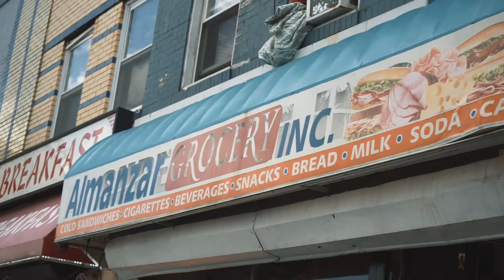William Pen - Soul Purpose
From the soul of Philadelphia, presenting Soul Purpose, a Hip Hop story!

Director- William Pen
Executive Producer- William Pen
Cinematographer: Kaseem Green

Along time ago there was a legendary leader- he had the Writing power, to give all readers amnesia, And this is the forbidden procedure, I’m a legend man it’s hard for me to forget it I’m weeded and wetted my Pop told me believe it
and get it
I grew up under a proud mom always high on cloud nine
 taught me how to scuffle
 and moms even allowed nines
In the crib
cause’ she had one too
 and when you
 talk about the numbers
 grandma ran them too
You get blasted in your face
and the last thing you taste
 is gunpowder
 I watch you hit the ground
 as you scream louder
 I was raised in a place
where it’s man against man
where it’s group against group
 and it’s clan against clan
And they tell us that we are free
but they show us that were slaves
 and they kill you if you stand for the truth make you afraid!
I was raised in this street shit
I seen the birth of the trap
 I’ve seen reckless murders
and even worser than that
So you can talk but
that ain’t reversing the facts
They got us programmed
look our lives all Internet
 bitch ass Niggaz & rats is all in your set repeat:
I done seen a lot of niggaz fold
Niggaz on ya Azz
When u snitchin & U Told
& U know u crash when u switchin the control
U be thinkin fast when U listen to your soul
If you play with the team
 U takin a risk
you don’t want to get found
in the lake with the fish
I Dun seen alotta Ni takin the stand raising their hand
(Gunshot) bitch N Lay where you Land
So you can taste the gun on the tongue
 and now the temperature is rising
it’s 101
cuz you a rat
You know they always fold under pressure
 rats trying to make their time a little lesser
but pressure bust pipes
when you lust paoes
a dead story,
 libation
pour the crushed grapes
I seen N right before
 they sold they soul
 they say Bill when it’s real
 you know you know
run in the place
gun in my waist
slow down holmes
what the fuck we runnin A race
Unh!
my paperwork straight -no speculation
but N you can’t even get put in population
(I done seen alotta n fold
Now try on ya Azz
cuz u snitchin and you told
And you know U crash
when u switchin the controls
You be thinking fast
when you listen to your soul )-  (Repeat hook)
Long days
cold nights
hungry gripping the bowl tight
still praying
trying to get their soul right
or will they fold like a deck of -cards
 because ain’t nobody respecting God
the ending is near
 and you can check the log
 fantasizing rising
y’all niggaz expect to fall
and that’s the same reason why
 I ain’t respecting y’all
you wanna rock
then check the ball
 and when fouls get flagrant
 respect the call
you can feel us
I came up in the mist with true gorillas
 big guns and smart bombs
 stupid killers
Pushing piano keys
making symphonies
 coke-dope & speed like Keanu Reeves
I’m Mob tied
I’ll ride
 Til they send for me
and when they ask who’s the best
 you betta mention me
I’m bout progression
 no depression
slice up your midsection
C-section
Frontline my guys is in the lead section
And you don’t wanna
turn this shit into a Led session
all  my guys Is high potent
Like straight Shotz
And y’all guys ain’t Neva been Trill
U in Da Way OCK !!
My guns never jam up
ayo let’s talk about the night
 they hit ya  man up -you was never stand up then they pulled the van up
in the back of the tan truck
pulled out the choppa
and told both of y’all niggaz  to man up
 you was bitchin
and you can see it from a distance
Niggaz like you need to be out of existence good riddance
 Adios
I’m ghost I’m out
and you don’t want to be a poster child
my folks is wild !
talk to em
and you don’t want to be a poster child my folks as wild.